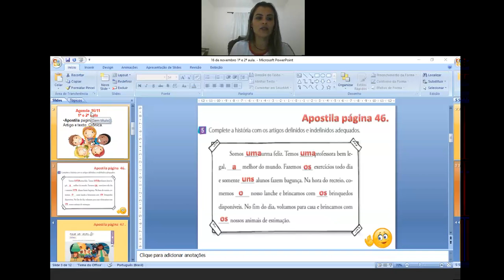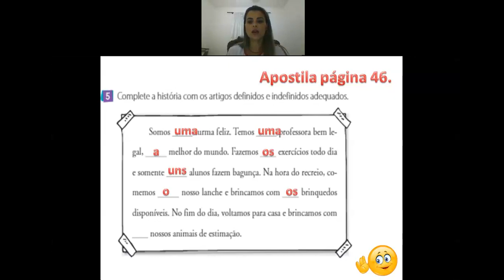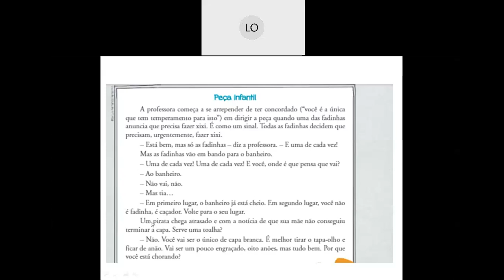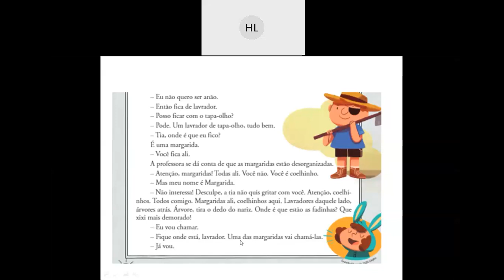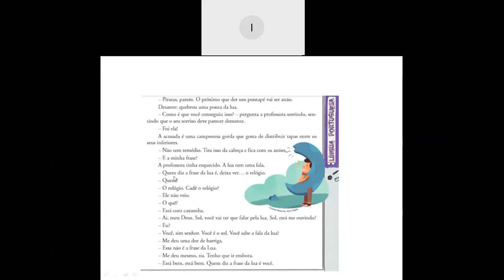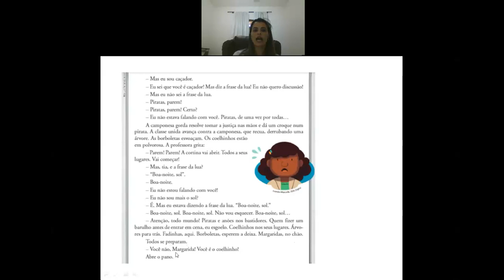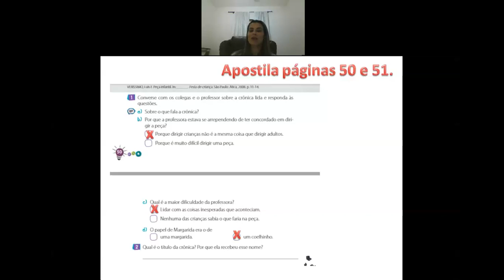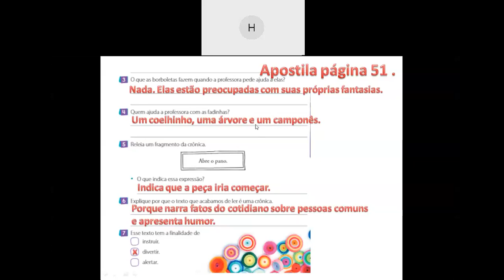Videoaula de Língua Portuguesa - 3º Ano - Live do dia 16/11 - Professora Michelle - 2ª aula